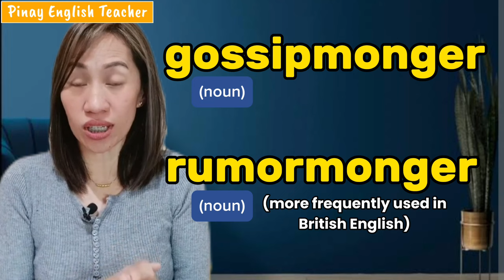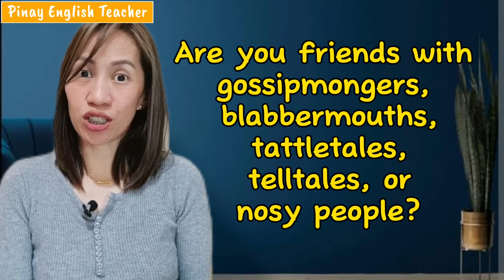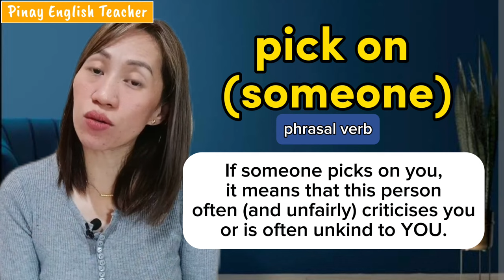Ano sa English ang TSISMOSA, MASAPAWAN, MAPAG-INITAN? (English vocabulary lesson)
In this video, I answer three (commonly asked) questions from my viewers:
- Ano sa English ang TSISMOSA?
- Ano sa English ang "Ayokong MASAPAWAN ng kahit sino"?
- Ano sa English ang MAPAG-INITAN?